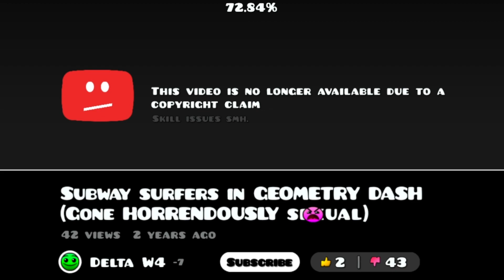[EL MEJOR LOBOTOMY LEVEL] Lobotomy RadioLunacy by W4cky | Geometry Dash 2.2